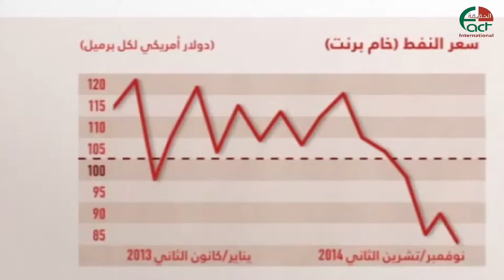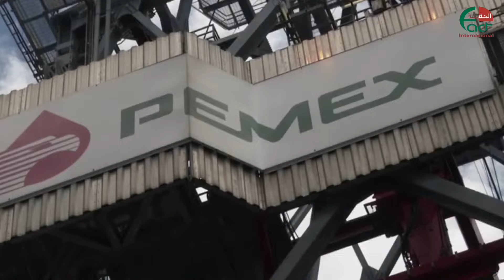395 انخفاض اسعار النفط حل ازمات الولايات المتحدة في الشرق الاوسط